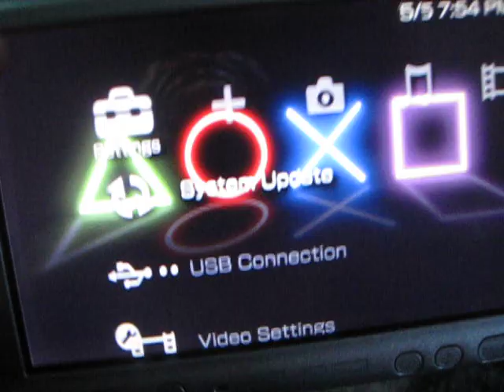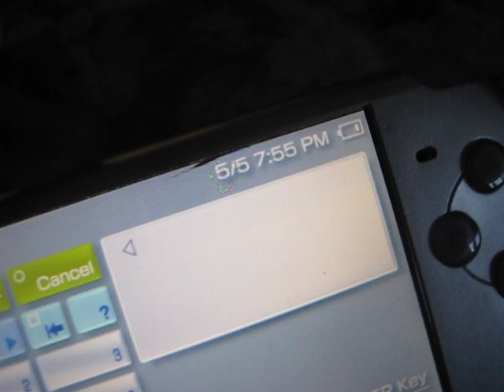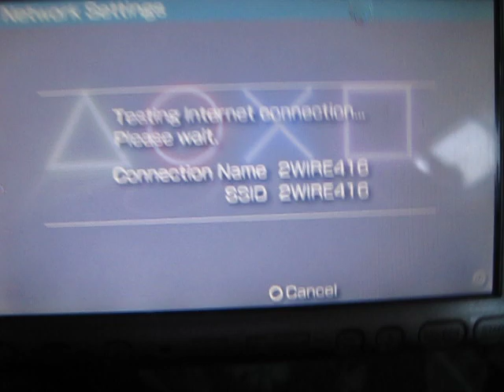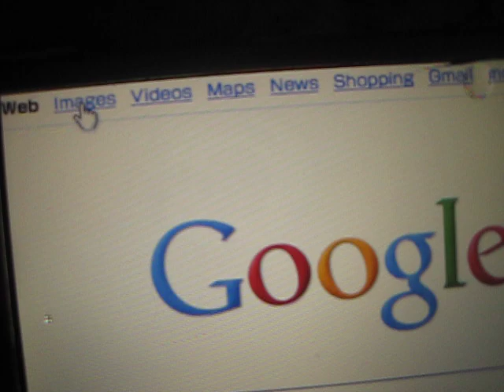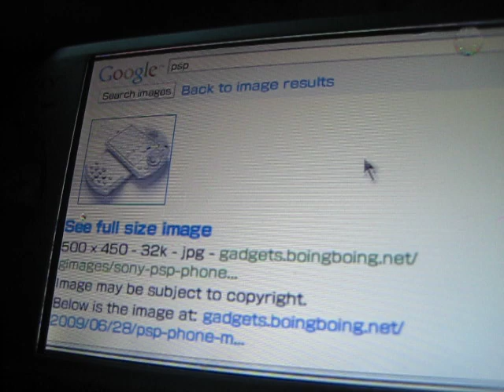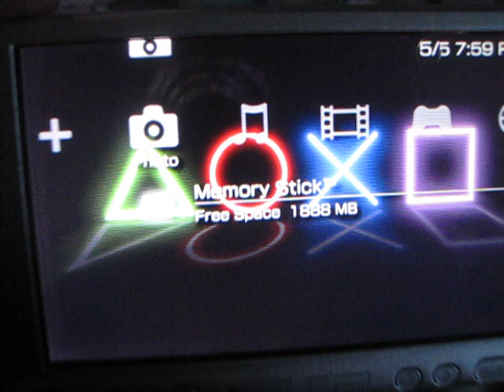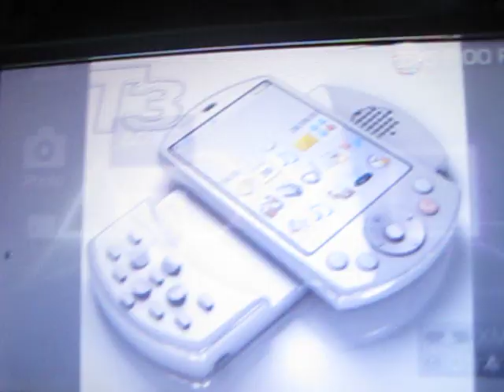HOW TO CONNECT YOUR PSP TO WIFI